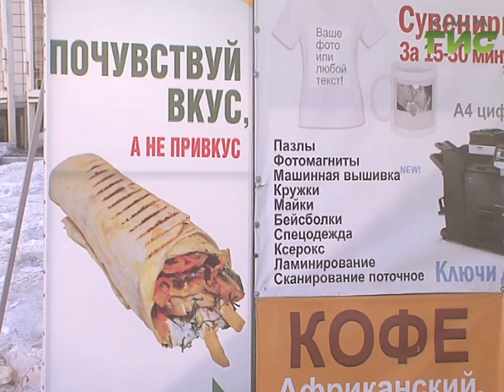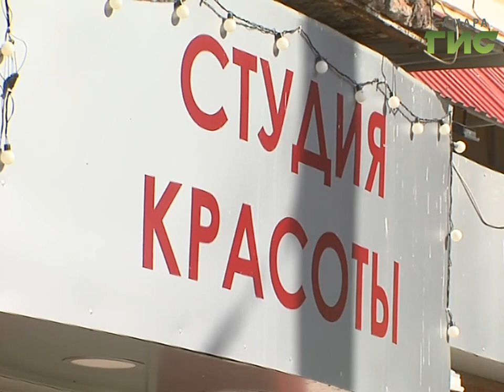Стильные билборды. Какой будет наружная реклама в Самаре во время чемпионата мира по футболу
К Чемпионату мира по футболу всю рекламу и вывески на улицах Самары приведут к единому стилю. Проблемой вплотную занялись в прошлом году. Уже есть первые результаты. Выявлено почти шесть тысяч незаконных конструкций. За нарушение регламента выписаны штрафы на сумму более миллиона рублей. Готов ли самарский бизнес делать стильную рекламу, которая не испортит, а наоборот украсит город?